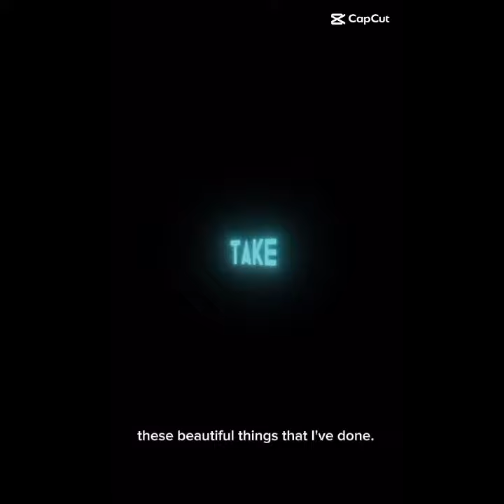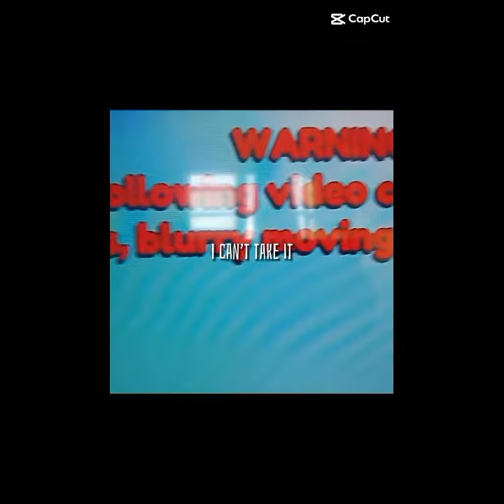most cool top 8 shorts